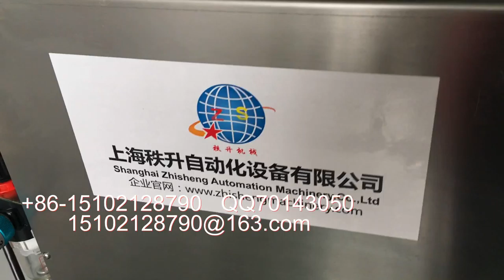异形瓶半自动平面贴商标机器操作视频